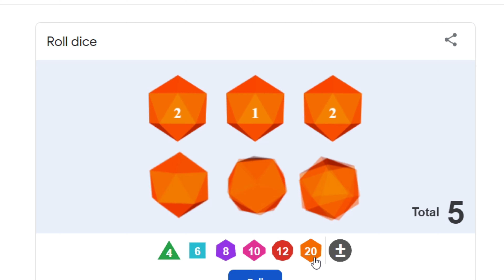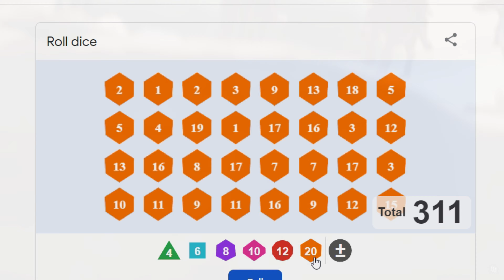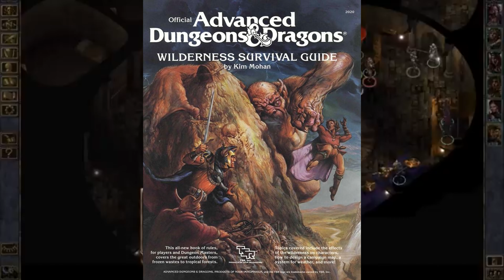Baldur's Gate III - The Imperfect Game of the Year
This is a relatively spoiler free impressions discussion of the easy game of the year, Baldur's Gate III. I cannot express the joy I am experiencing playing this, and I look forward to talking about for years to come. Anything and everything this game has received is well earned. Even if the Bear will forever be apart of my personal legacy.